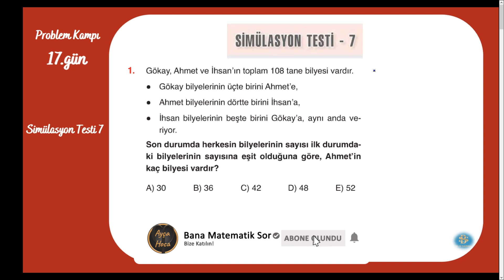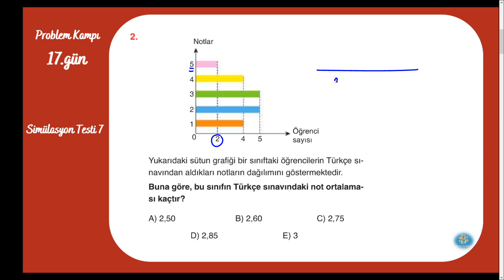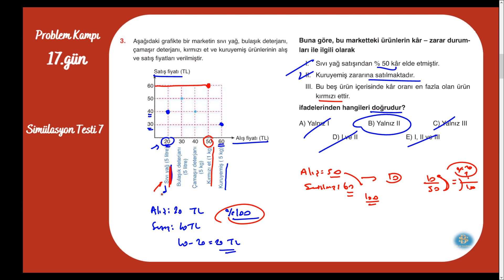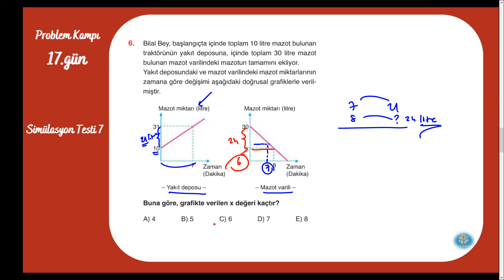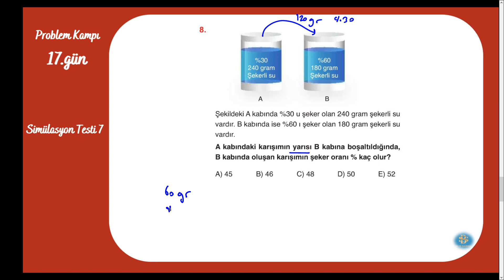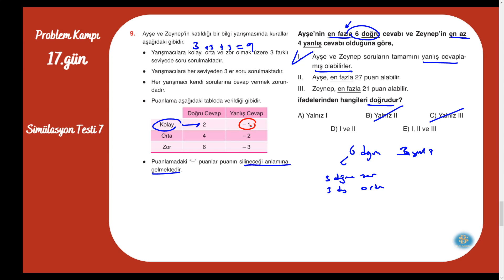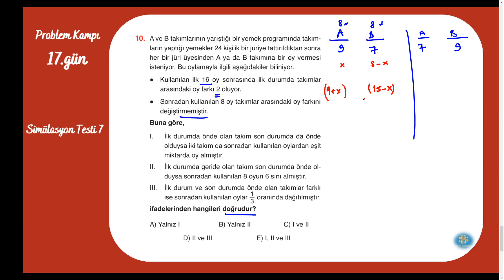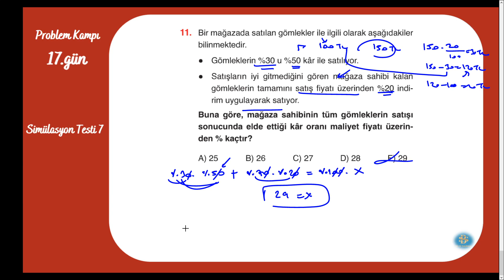Bilgi Sarmal Problemler-17.Gün/ Simülasyon Testi 7